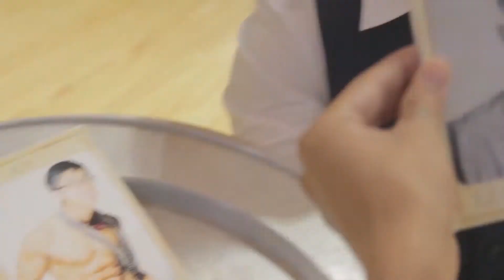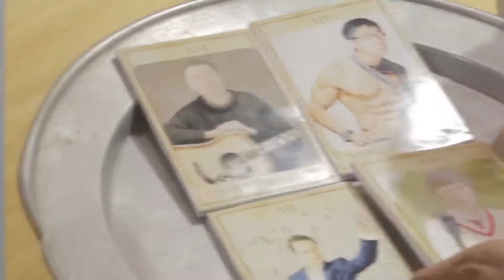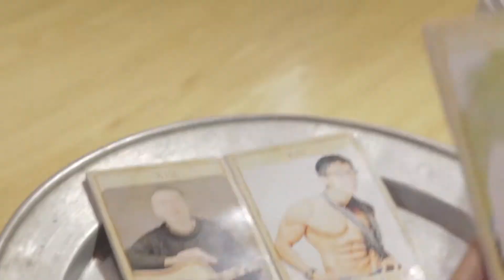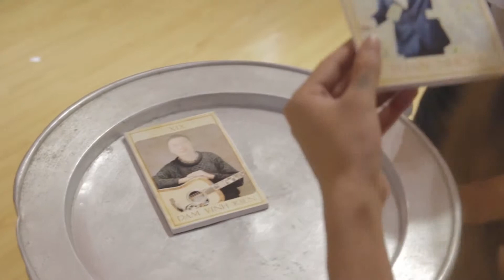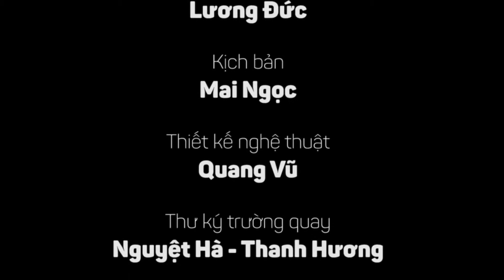Annh thì không - Parody - [TEKY] funny corner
Góc hài hước Funny Corner: Anh thì không Parody là video giải trí thú vị từ đội ngũ những nhân viên vô cùng đáng yêu của Teky
Mời mọi người cùng theo dõi và đừng ngại dành cho Teky 1 like nhé !!

TEKY - Đơn vị đào tạo lập trình & công nghệ uy tín hàng đầu Việt Nam dành cho trẻ em từ 5-18 tuổi, với 16 trung tâm trên cả nước, giảng dạy lập trình và công nghệ cho 50.000+ học sinh.

1️⃣. Bộ môn Lập trình và phát triển ứng dụng
2️⃣. Robotics Engineering
- Robotics cấp 1 với LEGO WeDo, LEGO Mindstorms
- Robotics cấp 2 với LEGO Mindstorms, Microduino, AI
- Engineering cấp 2 với Microduino, Arduino, Python, IoT
3️⃣. 3D Multimedia
- STEM Art cấp 1 với in 3D, MakerEmpire, TinkerCAD, AR VR
- MultiMedia cấp 2,3 với Adobe Photoshop, Adobe Animate, Adobe Premier
4️⃣ Các khoá học Toán, Lý, Hoá, Anh ... Online và Tự luyện, Ôn thi từ lớp 1 tới lớp 12: Toppy.vn - Một sản phẩm của Teky

- Học và chơi cùng Teky với rất nhiều Minigame trúng thưởng
- Cao thủ lập trình, Robotics giúp bạn giải bài và chia sẻ nhiều tài liệu hay

VỀ TEKY - Học viện công nghệ đầu tiên và uy tín nhất tại Việt Nam

📍Khác: Hải Phòng | Quảng Ninh | Bình Dương
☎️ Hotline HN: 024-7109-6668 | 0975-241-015